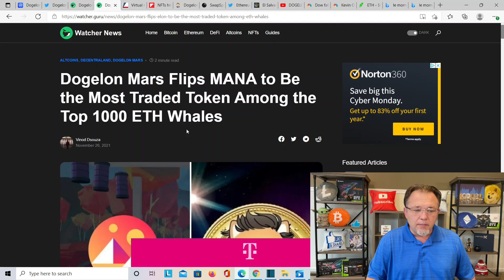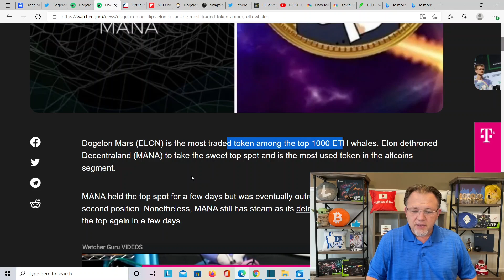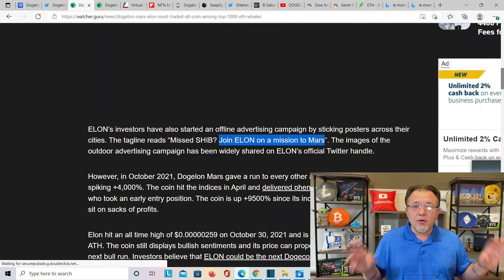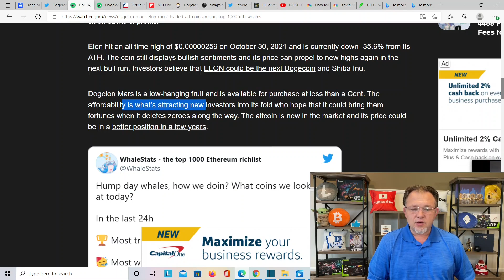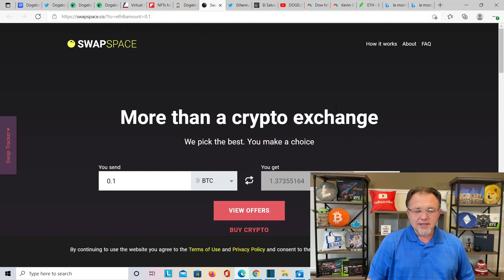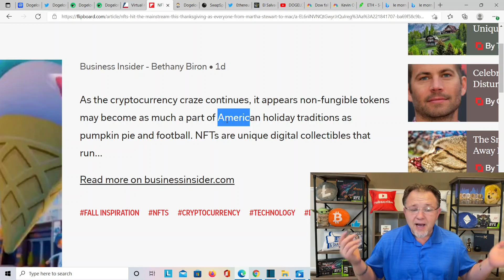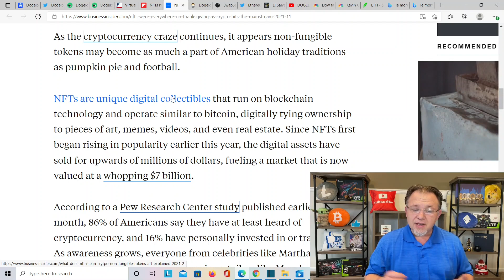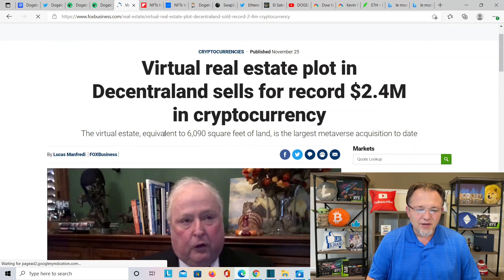Dogelon Mars Breaking News Top 1000 ETH Whales Buying Elon ! Elon Price Prediction New Listing more!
Today we Talk About Dogelon Mars and Breaking News  #1 traded coin with Whales  and NFT hit it BIg for Thanksgiving.